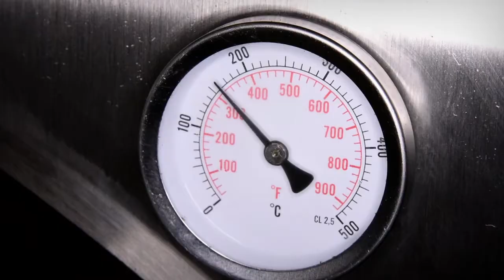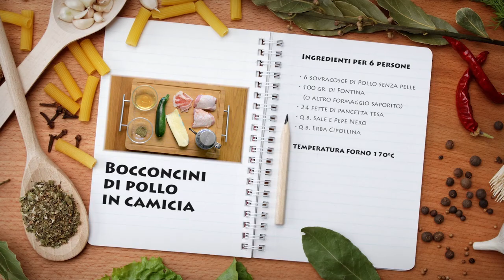Bocconcini di pollo in camicia - Alfa Forni feat. The Barktenders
🥓 NON SOLO PIZZA 🥓
Leggi la ricetta per poter provare a fare qualcosa di alternativo oltre la pizza 😋
In questa video ricetta, i Bocconcini di pollo in camicia 🍗